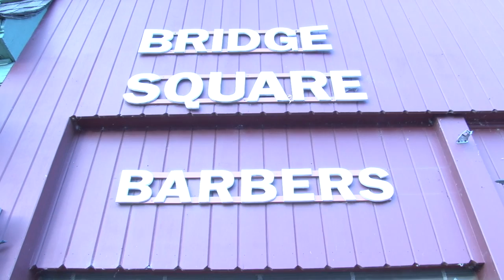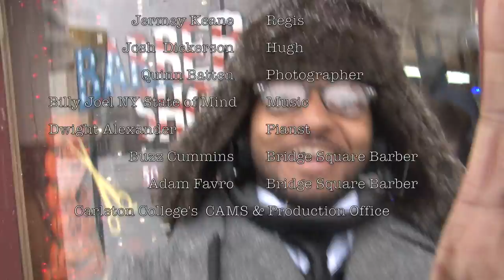Barbershop Wisdom Film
Icarus is a nine-teen-year-old male teenager who has just completed his freshman year at Compromise College. He returns to his hometown barbershop in Bridge Square to catch up with his barber and fellow community members. He discusses his college experience, including his break up with his long distance girlfriend. He receives advice from his barber and fellow community friends. Instead of learning his most valuable lesson at his elite college, he learns it at his hometown barbershop: the importance of balance and time management.